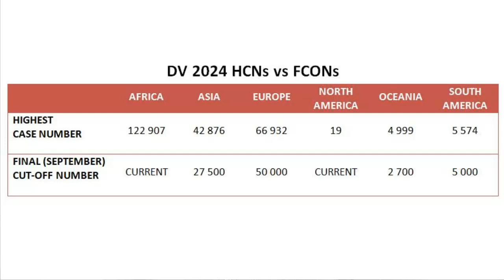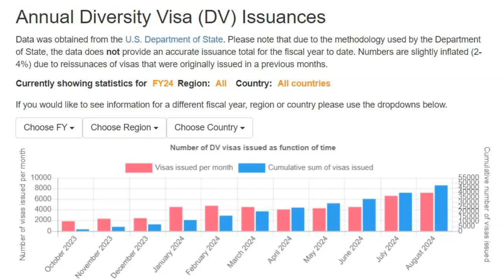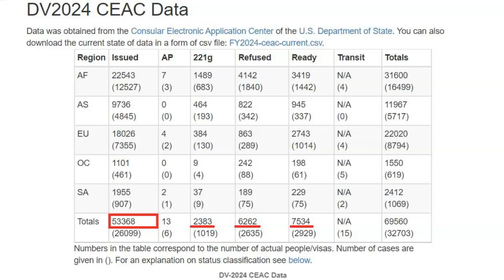DV 2024 Summary Report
DV Lottery I DV 2024 Interviews I DV 2024 Ending I DV 2024 CEAC Data